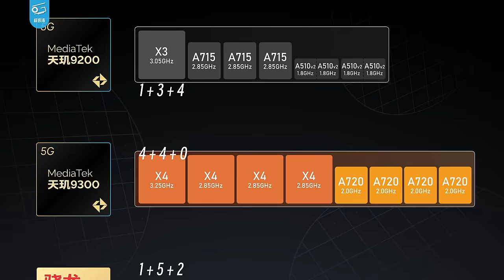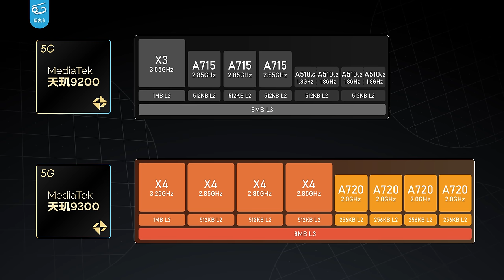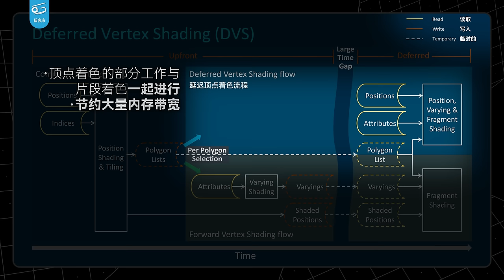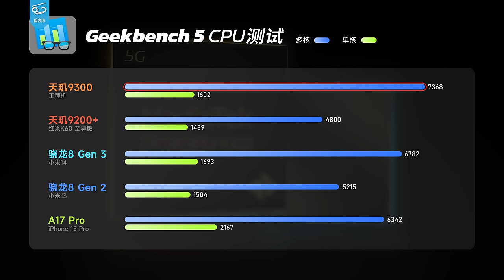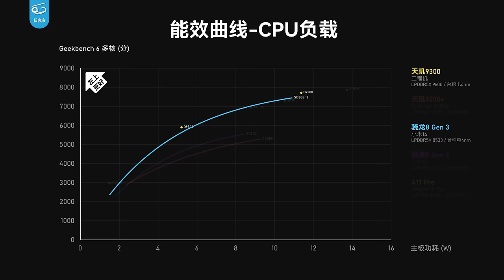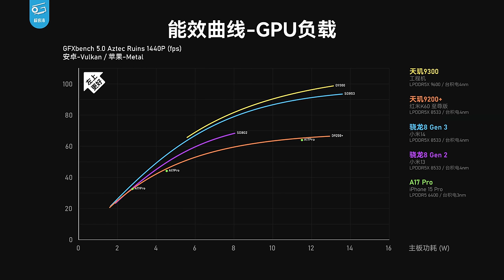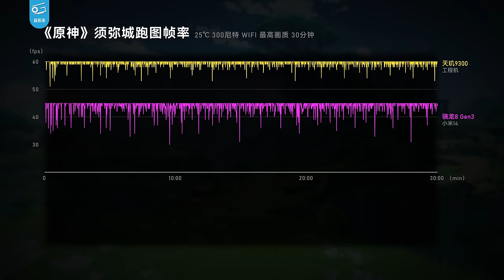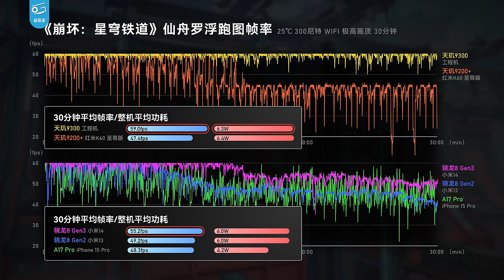天玑9300性能前瞻：发哥太强了！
今年最让人兴奋的一颗手机芯片来啦！我们已经测到了天玑9300的工程机，这次发哥逆天地用上了四颗X4超大核+四颗A720大核，前无古人的全大核设计到底有多强？游戏性能打得赢8Gen3吗？今天全部揭晓……